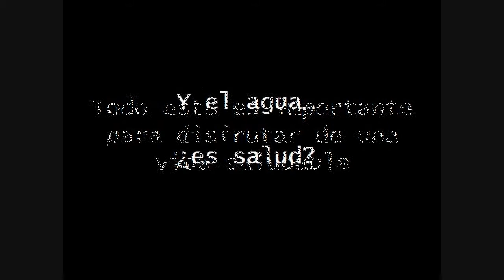Agua para la salud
Vídeo que muestra la importancia del acceso al agua y saneamiento pare el Derecho Humano a la Salud